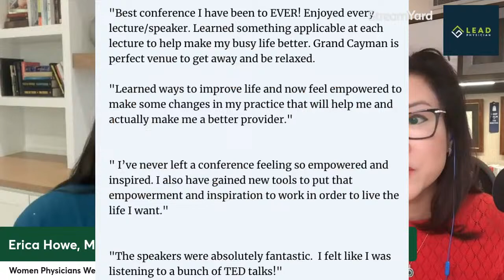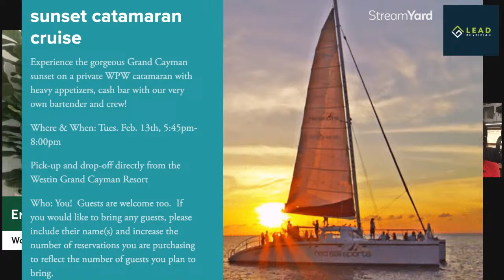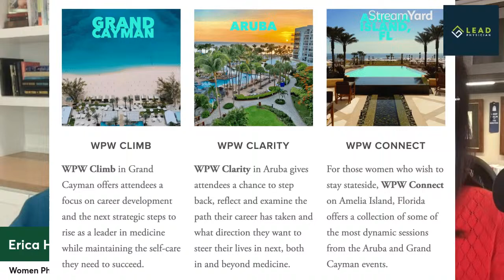Women Physicians Looking for a Reset: Watch This!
"It's Time To Be Selfish: Women Physician's Must-Do Retreat"
Podcast on Physician Leadership🎤

Starring: Erica Howe, MD🥇
Founder and CEO of Women Physician Wellness Conference
Hospitalist, Educator, and Prolific Speaker

Questions:🔥
1. Why do I need to get myself to the Grand Cayman Islands on Feb 12-14, 2024 (besides the fact that airfares have gone down in price just recently in many areas)
2. What are the top three things I would get out of this?
3. Tell me what's on the itinerary.
4. How many CME Category 1 credits do I get for the conference?
5. What fun and relaxation are incorporated into this?

LEAD Physician® -
"Giving Physicians the Power to Pursue Their Passion and Potential."